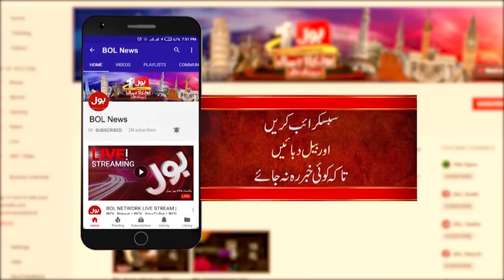PTI Islamabad Protest Updates | Headlines At 10 PM | Mohsin Naqvi In Action | Imran Khan Message